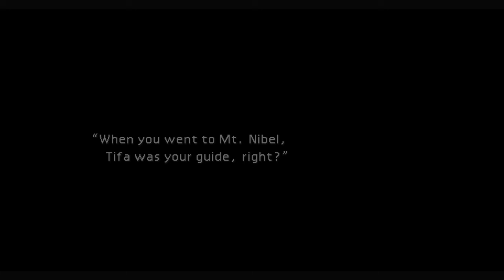Cargo Ship CHAOS! Final Fantasy VII [No Random Encounters Challenge] - Part 8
Ey up, YouTube and welcome back to the channel and to part 8 of my Final Fantasy VII no random encounters challenge. Cloud and the gang set out across the ocean and head for the sunnier climbs of Costa del Sol in their pursuit of Sephiroth, but after a suspicious character is found on board the cargo ship, what lies ahead for them in the engine room?